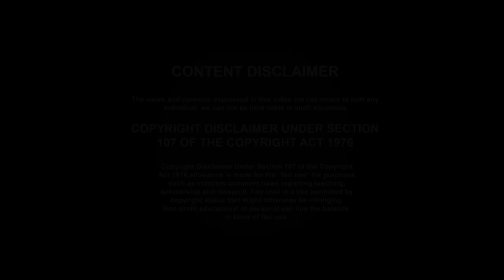ఔషధ మొక్కల గురించి వివరిస్తున్న మొక్కల రామా రావు గారు,Medicinal Plants,Pragati Resorts, YES TV